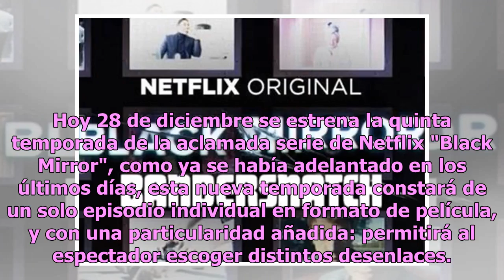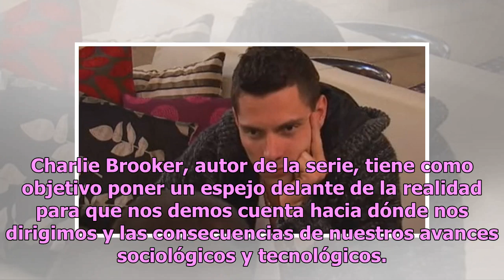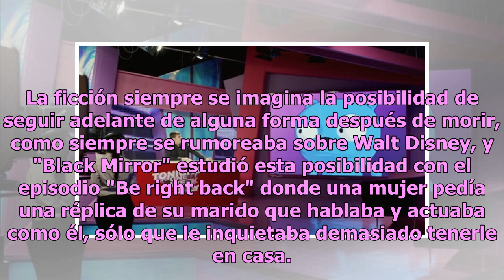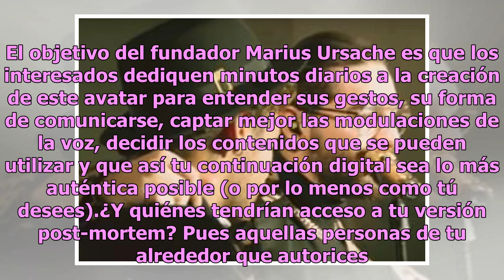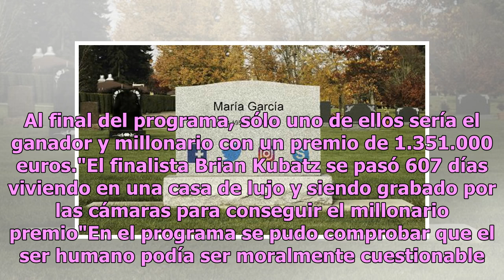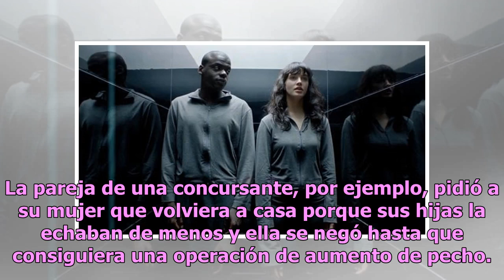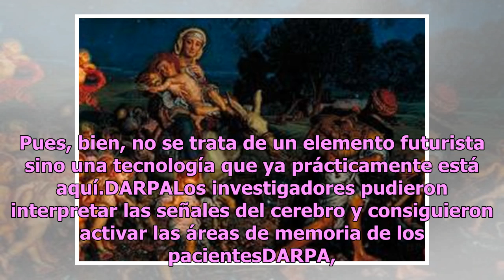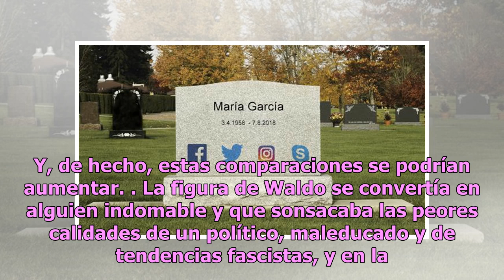El futuro ya está aquí: "Black Mirror" muestra inquietantes panoramas que ya son una realidad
Hoy 28 de diciembre se estrena la quinta temporada de la aclamada serie de Netflix "Black Mirror", como ya se había adelantado en los últimos días, esta nueva temporada constará de un solo episodio individual en formato de película, y con una particularidad añadida: permitirá al espectador escoger d...